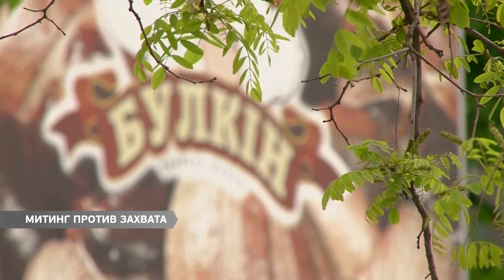Одесситы могут лишиться социального хлеба, а сотрудники «Одесского каравая» - работы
Одесситы могут лишиться хлеба, а сотрудники «Одесского каравая» - работы. С плакатами и лозунгами пекари в среду вышли на митинг. Ради того, чтоб не допустить рейдерского захвата предприятия